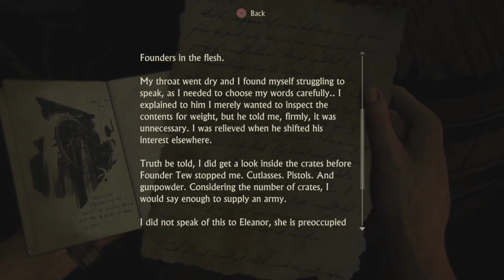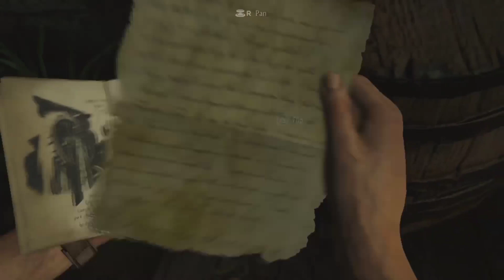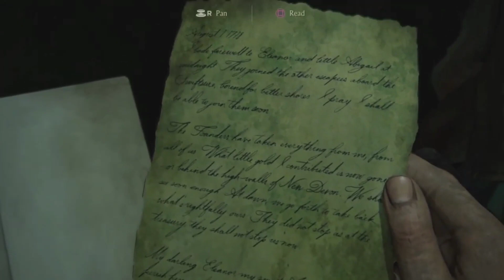uncharted 4 walkthrough part 17 no commentary | a thiefs end walkthrough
Hello friends.

mere es channel pe bahut hi interesting

 gameplay upload hai, aur age bhi interesting

 gameplay upload karata rahunga, agar apko

  bhi gaming pasand hai to ek bar mere es

 channel pe visit jarur kare...

ok thanks.

Queries Solve -

1)Uncharted 4
2)Uncharted 4 A Thief's End
3)Uncharted 4 Gameplay
4)Uncharted 4 Walkthrough Part 17
5)Uncharted 4 Part 17
6)Uncharted 4 Review
7)Uncharted 4 Ending
8)Uncharted 4 A Thief's End Gameplay
9)Uncharted 4 A Thief's End Walkthrough Part 17
10)Uncharted 4 A Thief's End Review
11)Uncharted 4 A Thief's End Cutscenese
12)Uncharted 4 A Thief's End Ending
13)A Thief's End
14)A Thief's End Gameplay
15)A Thief's End Part 17
16)A Thief's End Walkthrough
17)uncharted 4 walkthrough part 17 no commentary